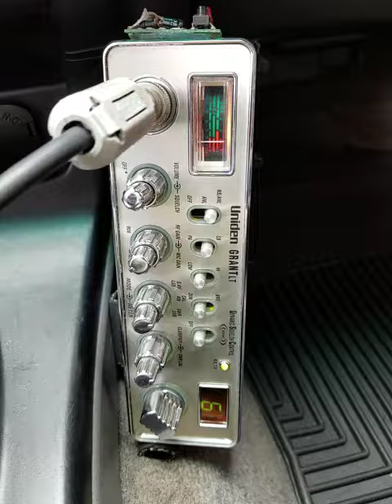03-14-2018 ModSqd CadillacJackTX